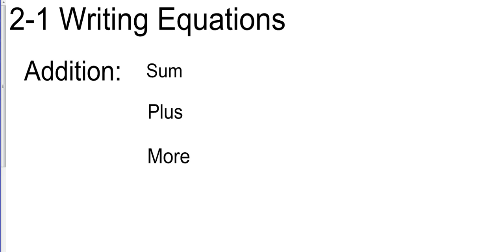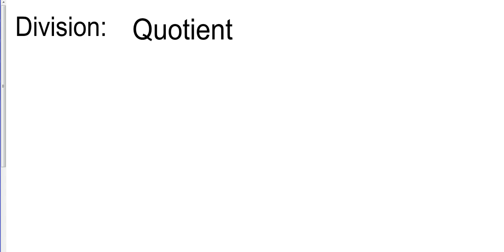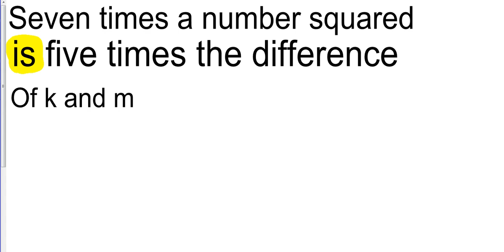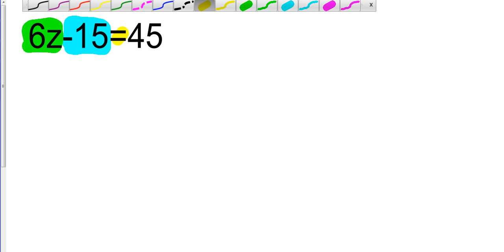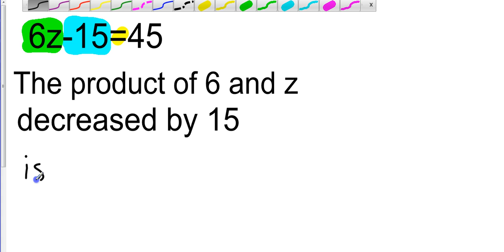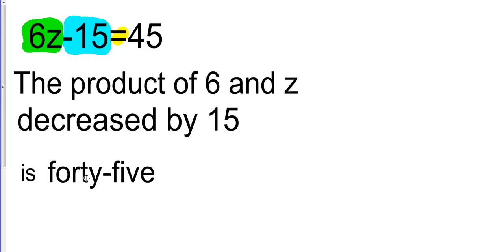Algebra I 2 1 Writing Equations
Class Assignment: Pg. 77-78, 1-25 ALL